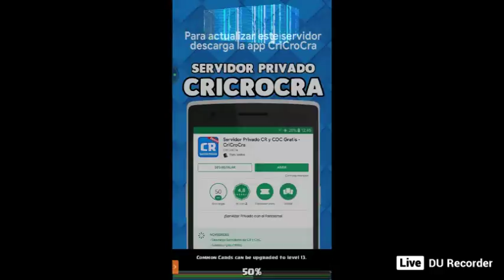CriCroCra Youtube Live